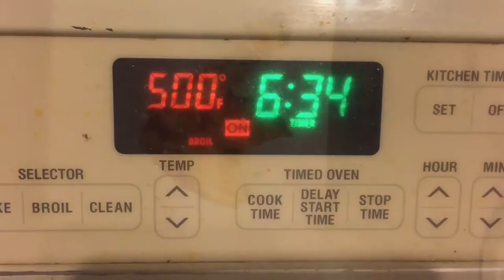How to Cook Flounder Tacos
MMM 12 - A twist on traditional fish tacos.  What good German doesn't like beet & carrot slaw on their fish?!

Background music thanks to my wife's improv skills!